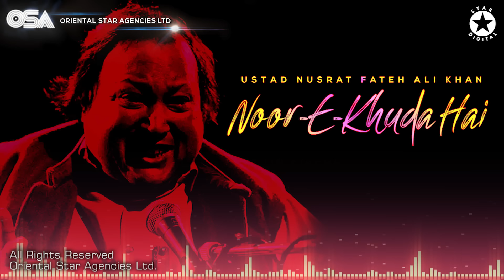Noor E Khuda Hai | Nusrat Fateh Ali Khan | complete full version | OSA Worldwide